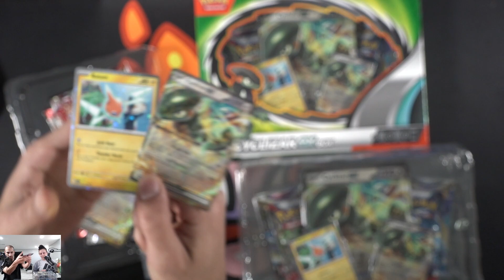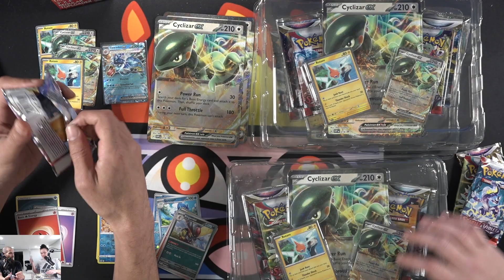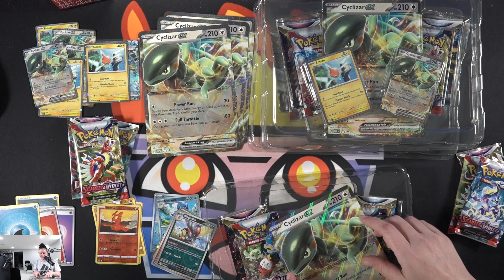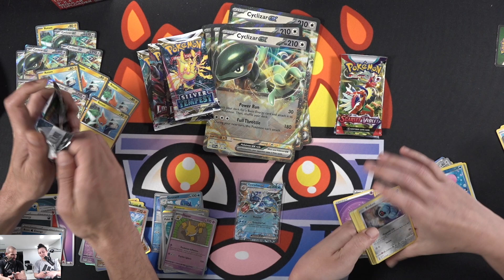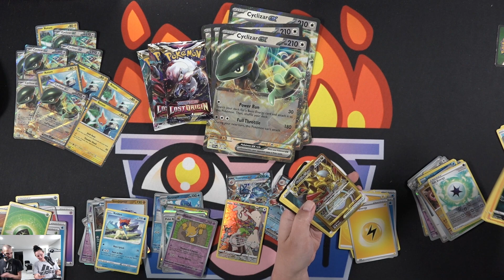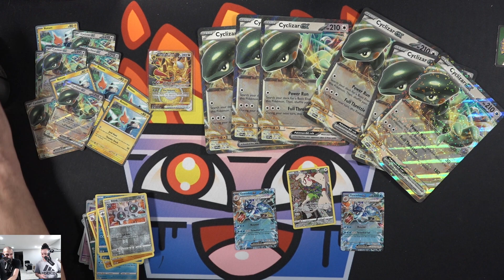Opening 6x Cyclizar EX Collection Boxes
We sell Pokemon booster boxes, packs and breaks!

We livestream on Twitch too!

Sell us your extra Pokemon Bulk!